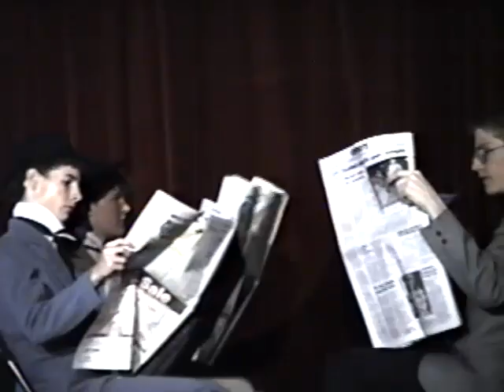The Music Man - Antwerp High School, November 1989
November 1989 performance of The Music Man, Antwerp High School, Antwerp, Ohio